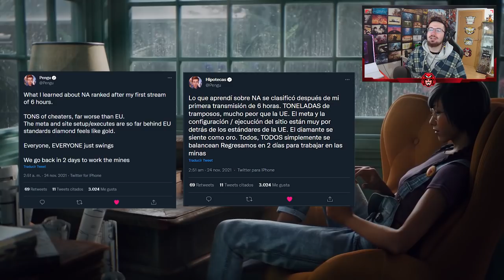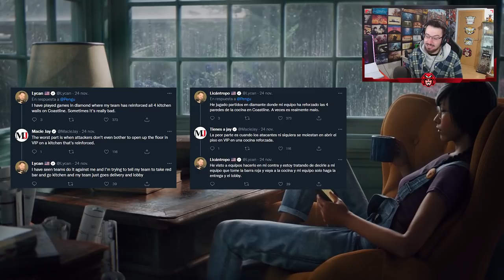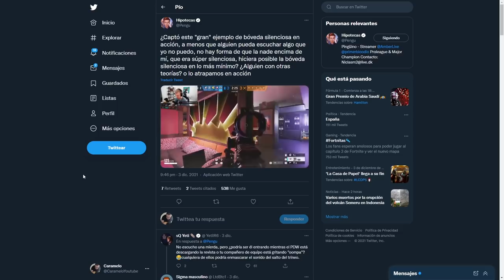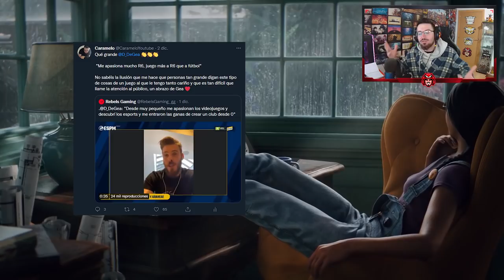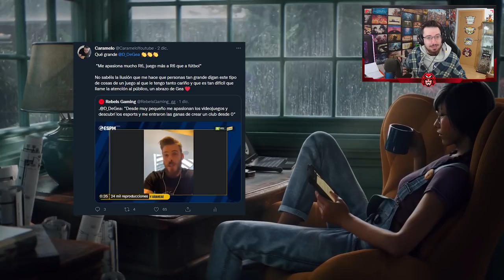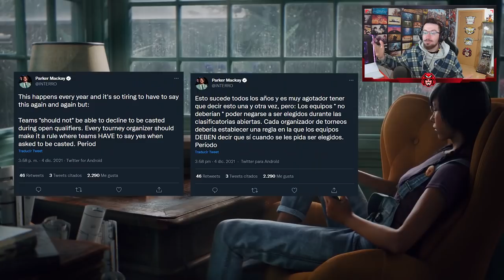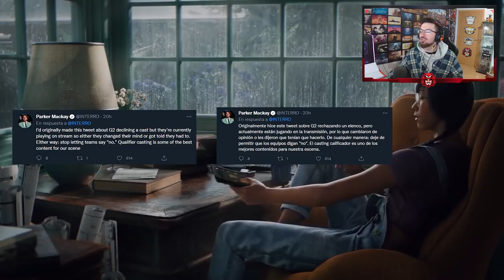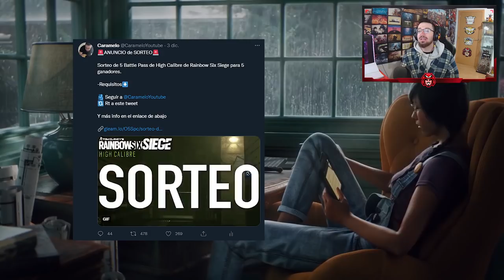El NOTICIARIO de R6 #1 | Caramelo Rainbow Six Siege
✅ El NOTICIARIO de R6 en este VÍDEO de Rainbow Six Siege español en High Calibre.